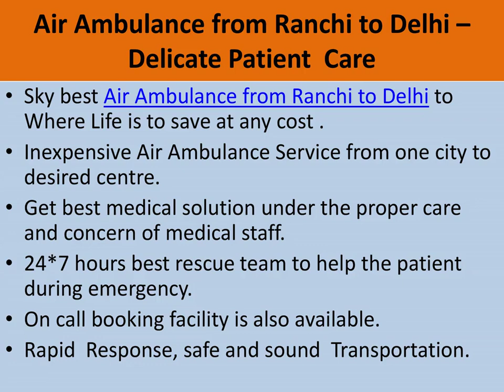Sky Air Ambulance from Raipur to Delhi – Book Fastest Transportation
Sky Air Ambulance from Raipur to Delhi will offer you the fastest transportation service in India along with a skilled medical staff. In Raipur, our Air Ambulance will provide a approved and qualified medical hold crew with all necessary kit. We have the up-to-the-minute equipment such as a nebulizer machine, Oxygen Cylinder, Cardiac Machine, and other necessary equipment which provides for the serious patient at the time of shifting.